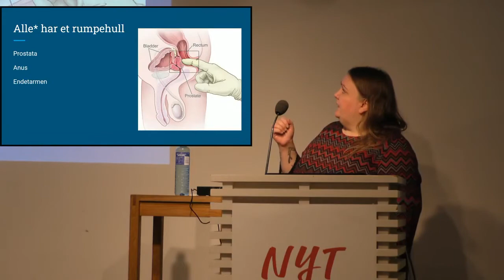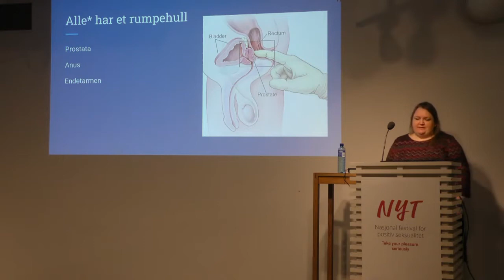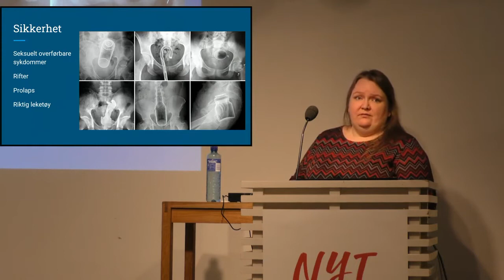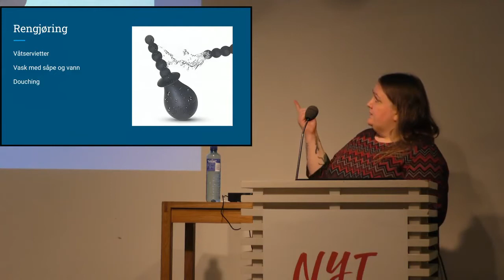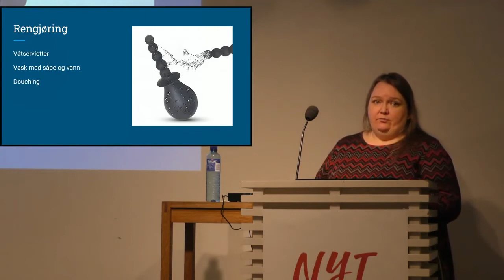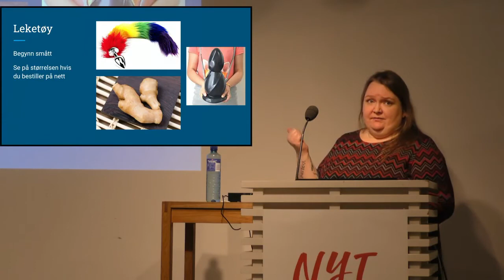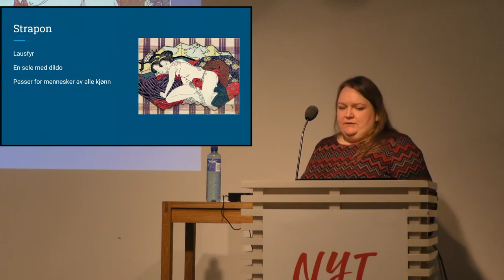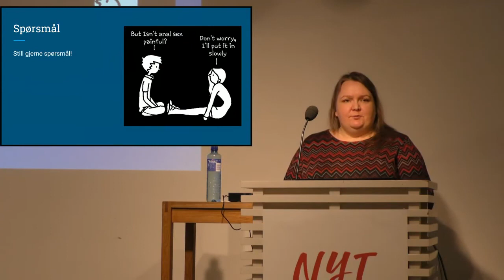Analsex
Dette foredraget passer både for de av oss som vil ha tips om hvordan analsex fungerer for eventuelt å prøve selv, og de av oss som har prøvd det og vil vite litt mer. Her får du kunnskap om analens anatomi, ulike måter å ha analsex på, og informasjon om hvordan man gjør analsex til en deilig opplevelse.

Aud Jektvik er sosionom, foredragsholder, skribent bla. for Seksualitet24.no, og har videreutdanning i sexologi og funksjonshemminger.